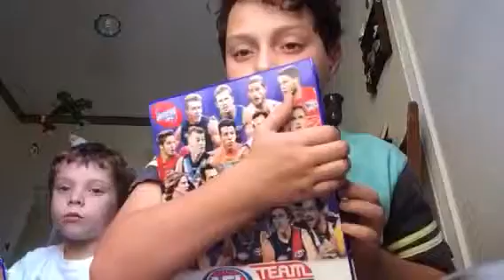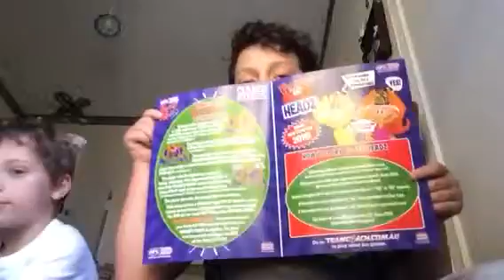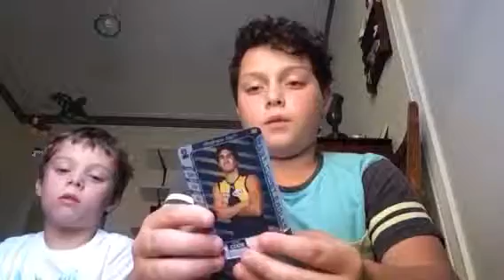4 packs of 2016 team coach+album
Not the best pulls but still more to my collection